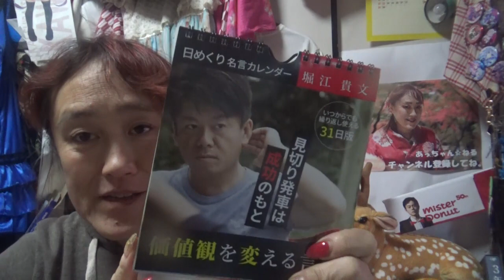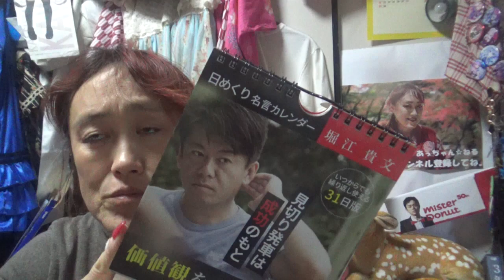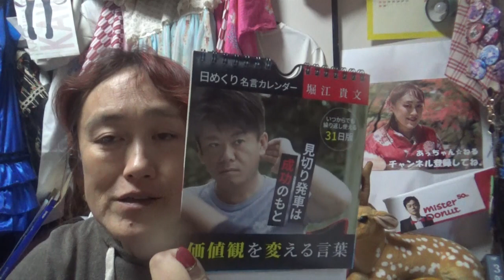ホリエモンの毎日名言面白いよ☆